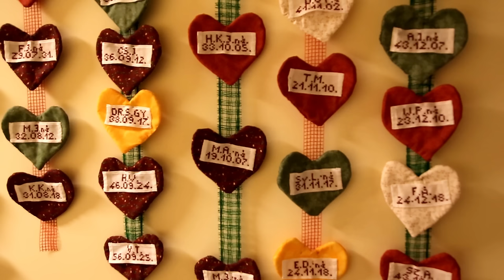Mesél az Otthon: Nekem ez jutott... (Papp Tiborné)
Sorsok a Baldauf Gusztáv Szeretetotthonból. Papp Tiborné (Papp Zsuzsi) beszél az életéről, küzdelméről  a sclerosis multiplexszel. Pogány, 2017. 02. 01. Baracs Dénes